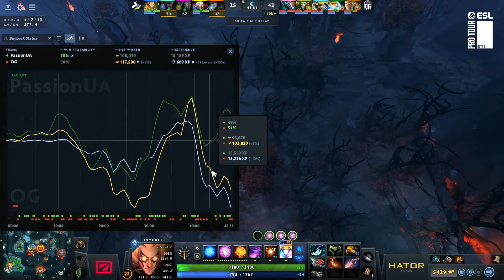Passion UA проти OG | DreamLeague Season 24 - CQ - WEU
Passion UA vs OG | DreamLeague Season 24 - CQ - WEU